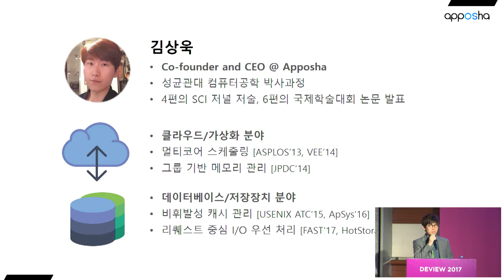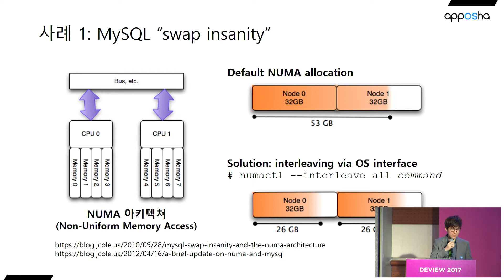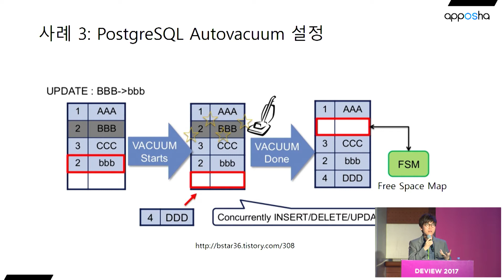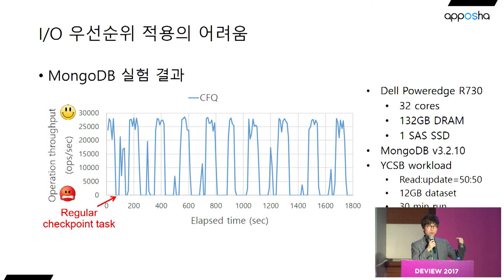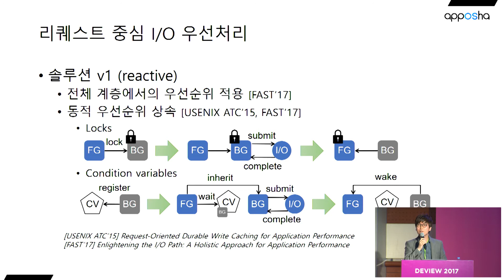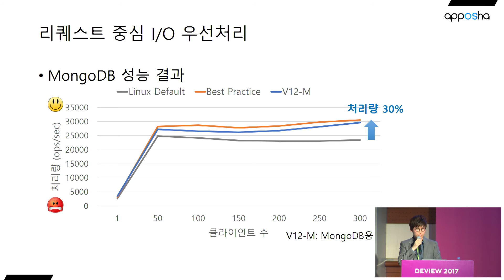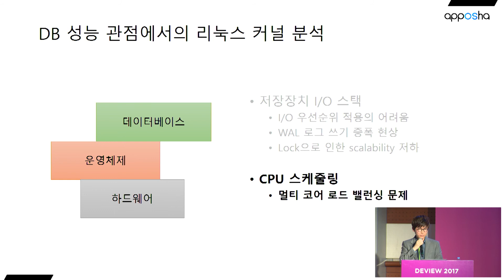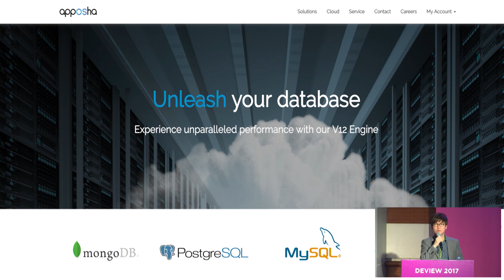Day2, 3-1. 운영체제 수준에서의 데이터베이스 성능 분석과 최적화